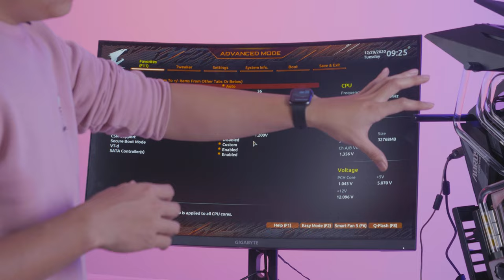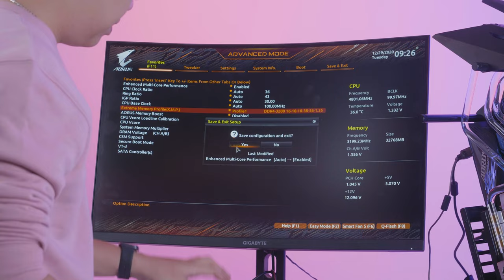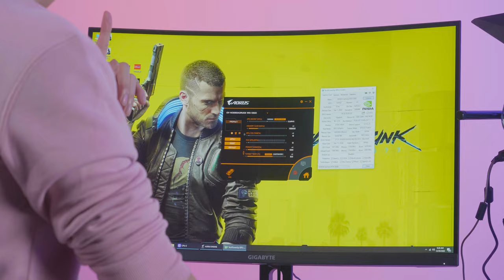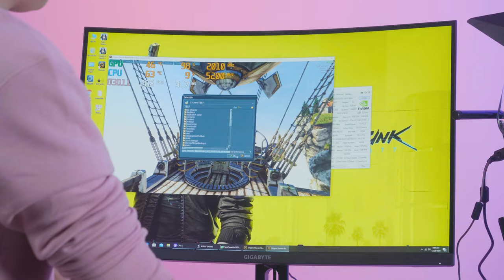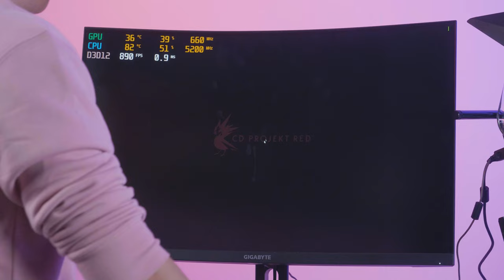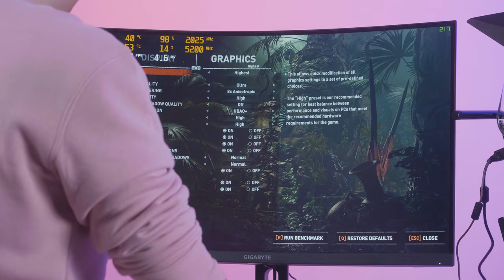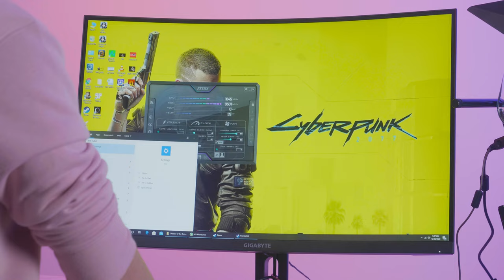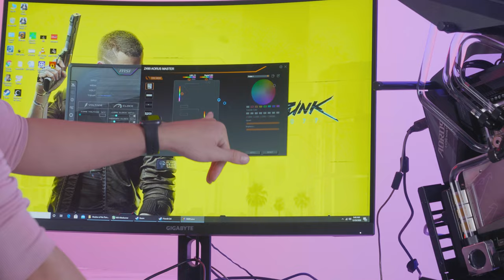Ép Xung Và Test CyberPunk 2077 MAX Setting Trên PC Aorus 100 Triệu! - Khi RTX 3080 Mạnh Hơn 3090 ?!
Với mức đầu tư hơn 100 triệu đồng, chủ nhân của bộ máy tính đậm chất "Chim" Aorus này chắc chắn hướng đến hiệu năng Gaming vượt trội khi kết hợp Combo Core i9 10850K & RTX 3080 Aorus Waterforce - Chiếc RTX 3080 đắt nhất hiện tại! Liệu sự kết hợp này mang lại hiệu năng Gaming có xứng đáng?

Chi tiết
1. GIGABYTE Z490 AORUS MASTER
2. Intel Core i9-10850K Avengers Edition
3. Gigabyte AORUS RGB 16GB (2x8GB) DDR4 3200Mhz
4. Gigabyte RTX 3080 AORUS XTREME WATERFORCE
7. SSD Gigabyte AORUS RGB 512GB
8. Bộ tản nhiệt nước

Tổng giá: 103,982,000 đồng (chưa bao gồm khuyến mãi giảm 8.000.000vnđ vào giá bán - Khuyến mãi thay đổi tuỳ thời điểm)